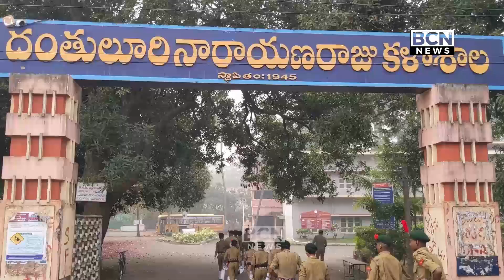భీమవరం డి.యన్.ఆర్.కళాశాల క్రీడా మైదానంలో ఘనంగా యన్.సి.సి.ఆవిర్భావ దినోత్సవ వేడుకలు.